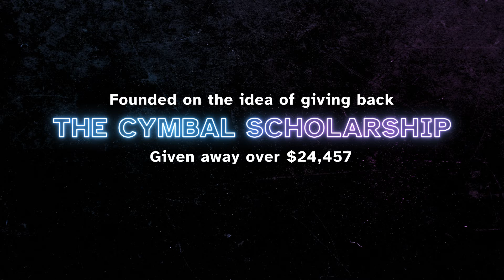Resistance Indoor Cymbal Line 2022 / PIO Finals / In the Lot with Seavine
Check out the 2022 Resistance Indoor Cymbal Line in the lot in WGI finals competition!